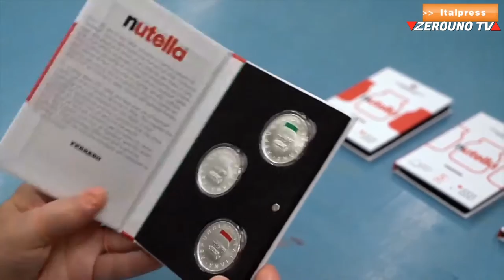Una moneta d'argento per celebrare la Nutella